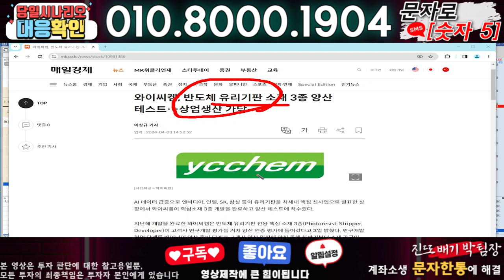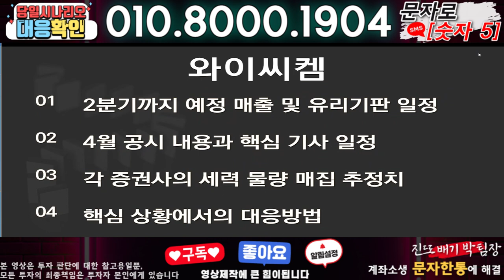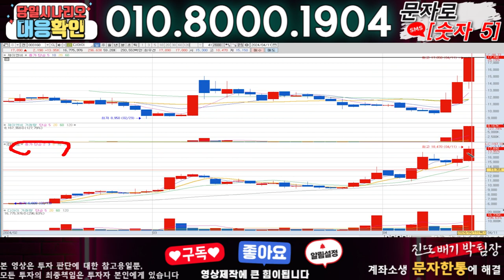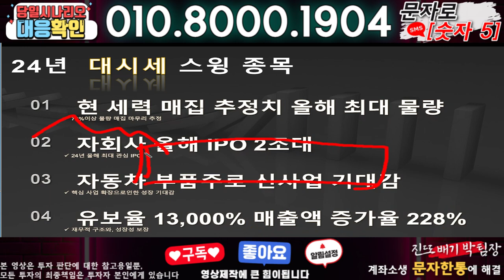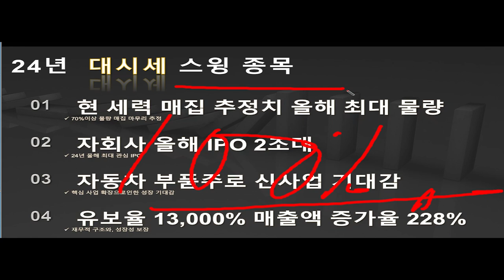와이씨켐 ) 3분전 기습속보-공식입장발표!! 무슨일인가?